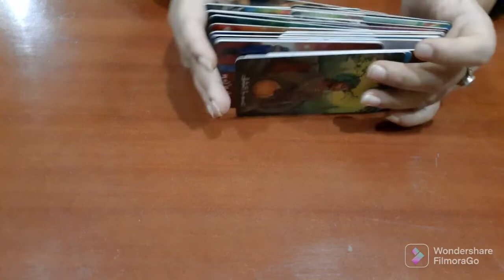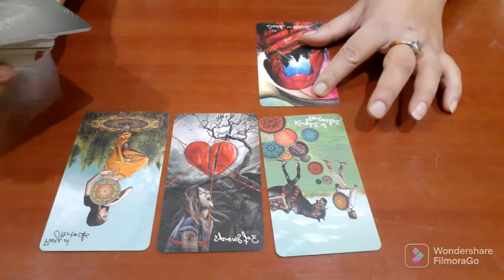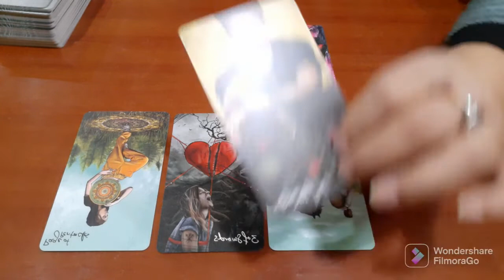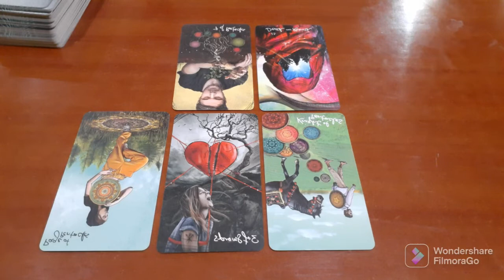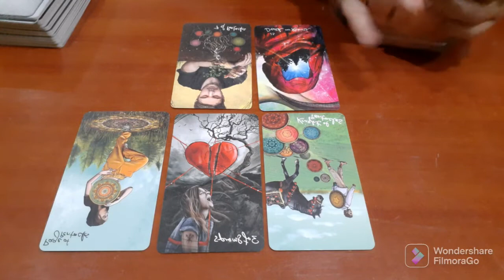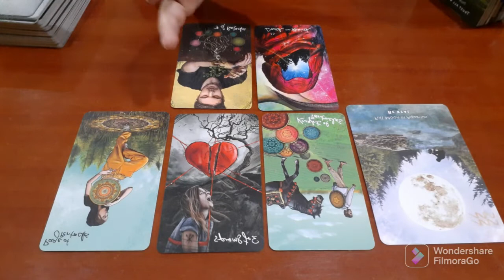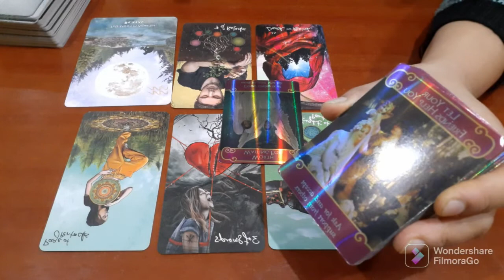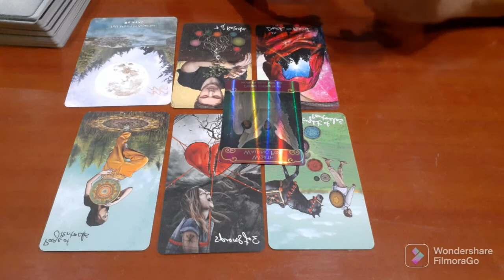VIRGO ♍️ | KANYA RASHI | NOVEMBER 2022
Tarot Reading of virgo (kanya rashi) for November 2022